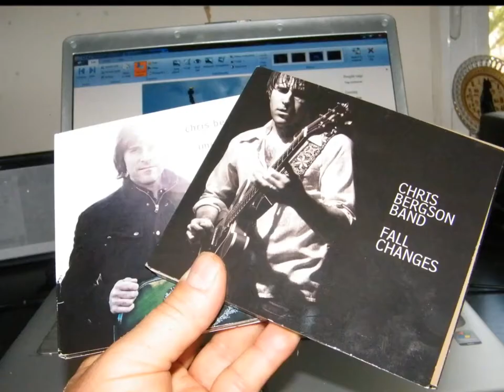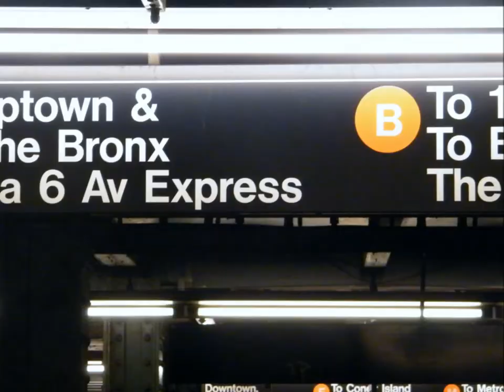Chris Bergson Band - Are You Experienced, a Jimi Hendrix Cover, Manhattan, New York City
A bluesy version of "Are You Experienced?". For those who want to extend their Jimi Hendrix Covers collection.

Thanks to Fiona & Alex to introduce me to this guy, a great blues guitar player. Hope my buddies in France will discover Chris as I did on 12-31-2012.

J'ai mis quelques photos de notre visite a Manhattan le mois dernier (Mars 2013). Rien a voir avec le titre en question, a part que Chris Bergson est originaire de cet endroit.